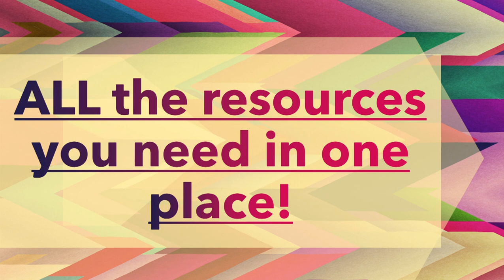What You NEED To Know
Our website is a great thing. Check it out today!